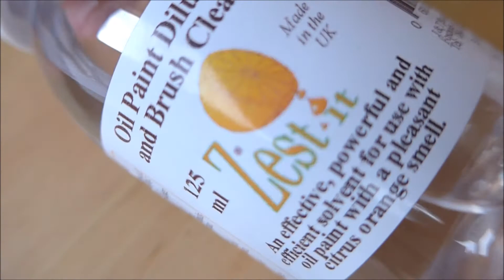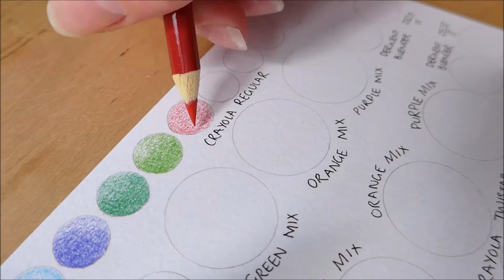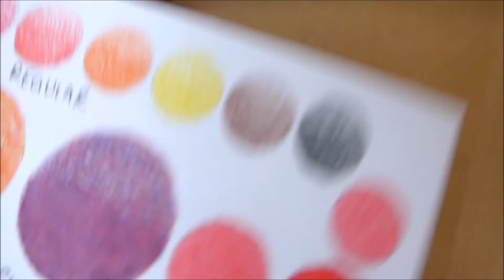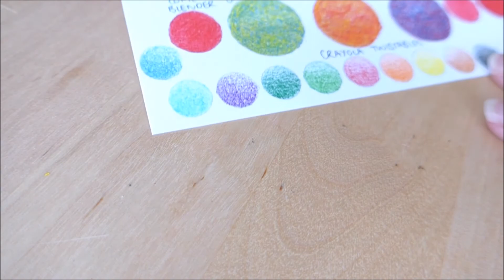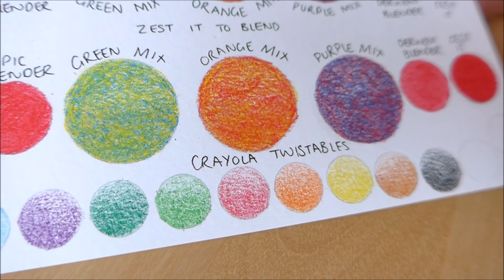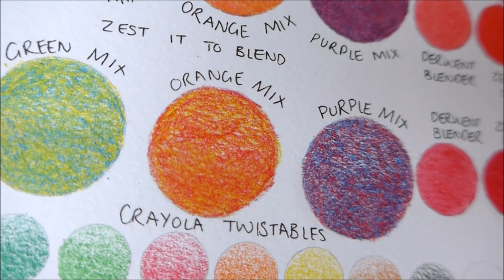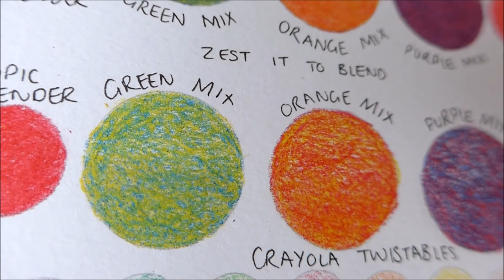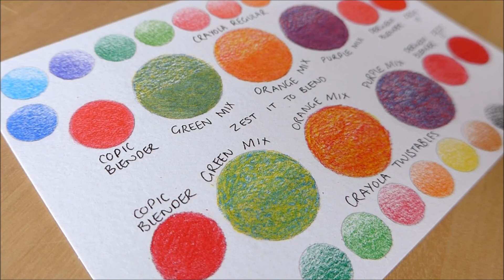CRAYOLA COMPARISON: classic Crayola pencils versus Crayola twistables!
Seeing which is better: regular Crayola colouring pencils or Crayola Twistables!

Runaways by Silent Partner
Green Forest by Riot
River Meditation & Banjo Hop by Audionautix